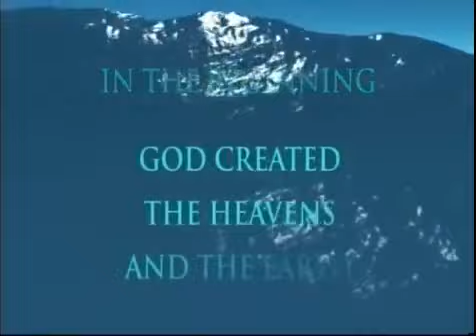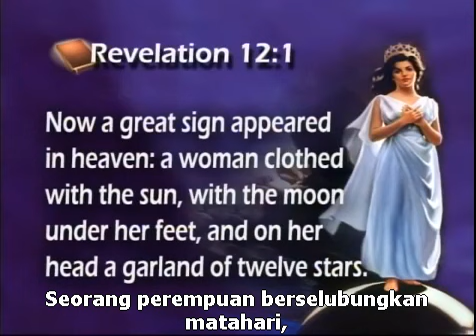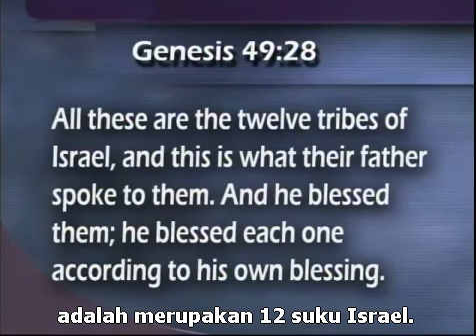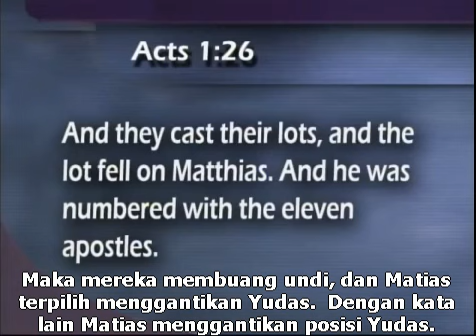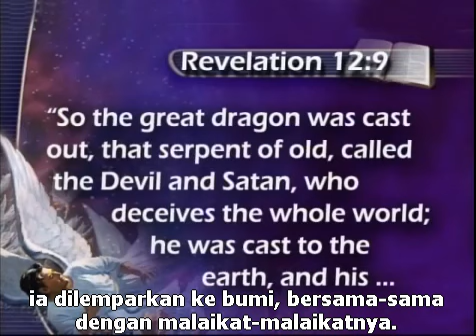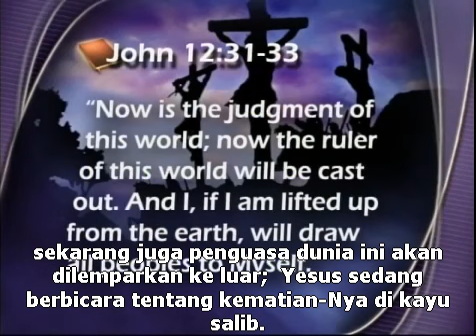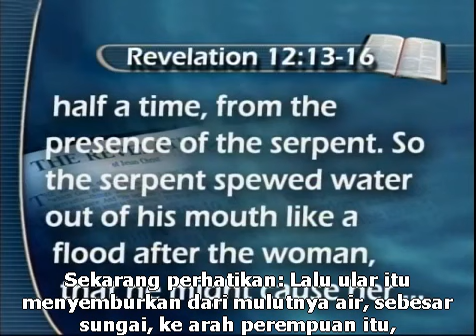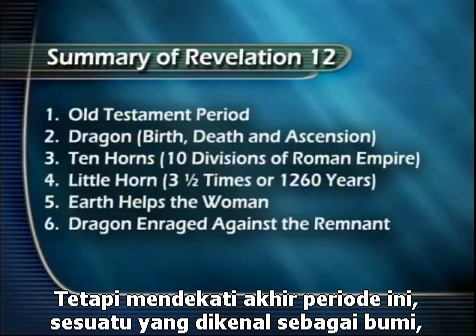32. How to Choose the Right Church--Pr. Stephen Bohr--CGC (Subtitle Bahasa Indonesia)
Manakah gereja akhir zaman yang benar berdasarkan Alkitab?  Cari jawabannya dalam ceramah ini, oleh Pdt. Bohr.  Tuhan memberkati.